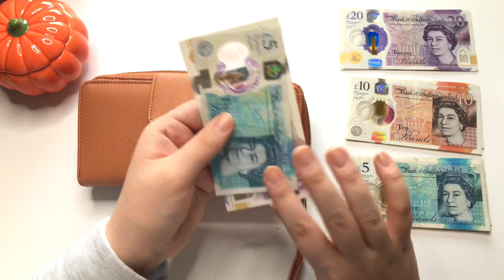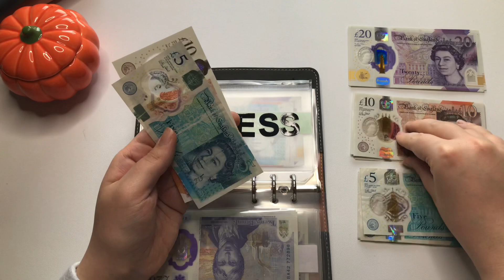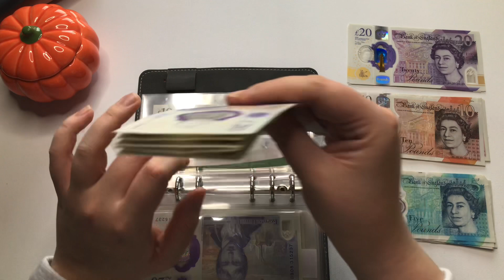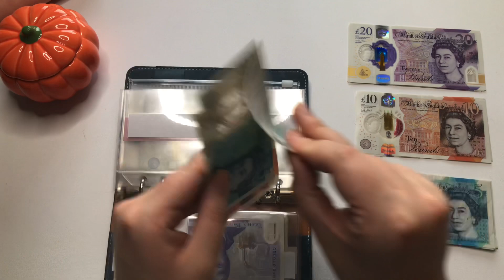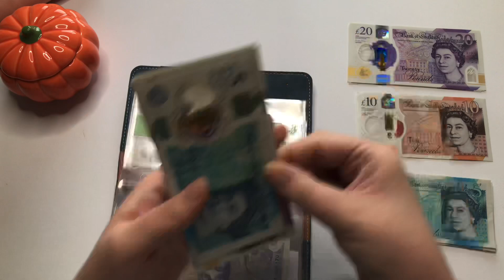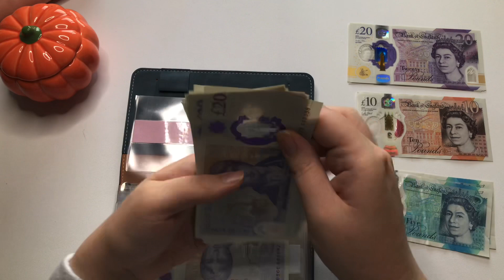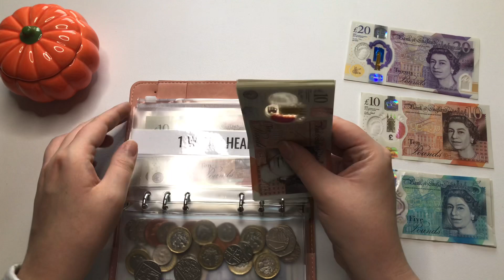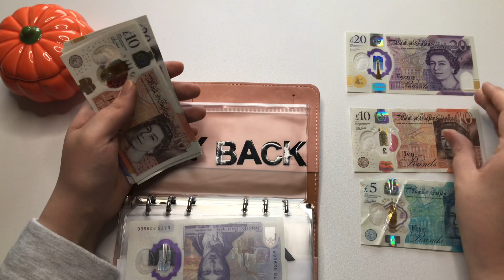CASH ENVELOPE STUFFING! nov. #3 | low income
Todays video is a cash stuffing for Novembers third pay check. Hope you all enjoyed! Thank you to everyone for the major major support.

🦑 ABOUT ME 🦑
My name is Ell and I am a 22 year old student currently working part time. My goal is to save enough to move out whilst getting a grasp of my finances.

🦑 LINKS 🦑
Chresury Wallet
Ginger/Brown Wallet
Housolution A6 Binder, PU Leather...
£1000 Sterling Placeholder: Taylor made savings on Etsy!